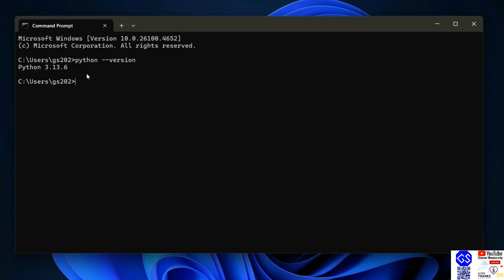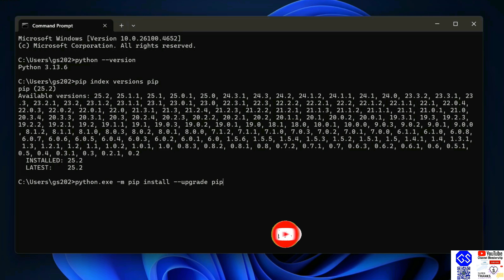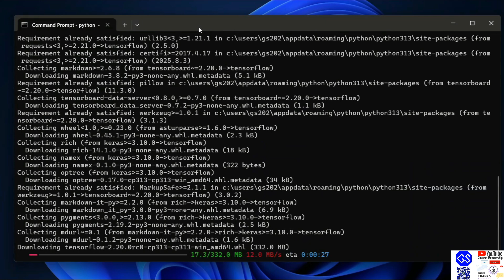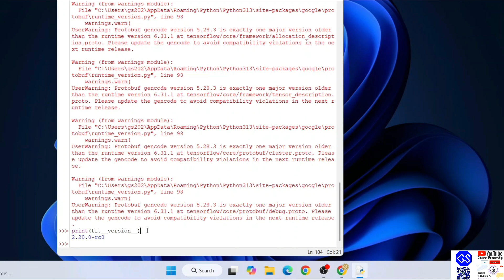How to Install TensorFlow with latest Python 3.13 on Windows 10/11 [2025 Update] TensorFlow Tutorial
Hello Everyone! Today, in this video, I am going to step-by-step guide you on How to install TensorFlow with the latest Python 3.13 on Windows 11. Windows (64-bit).

python --version

Step 6. How to Install TensorFlow?
python -m pip install tensorflow

Step 7. How to verify TensorFlow in Python IDLE Shell?
import tensorflow as tf
print(tf.__version__)